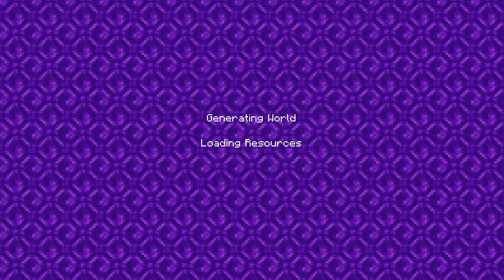Minecraft 1.20.15 Survival Part 12